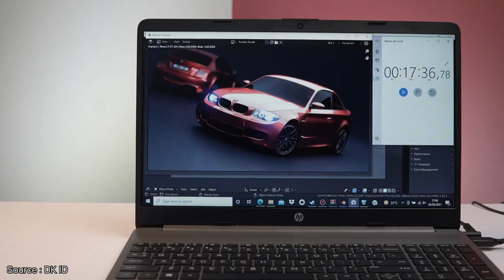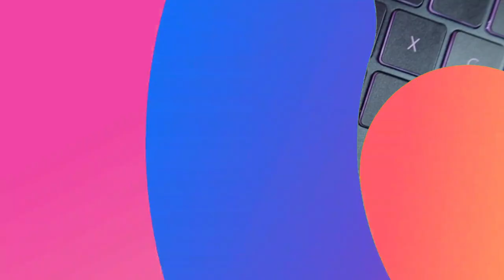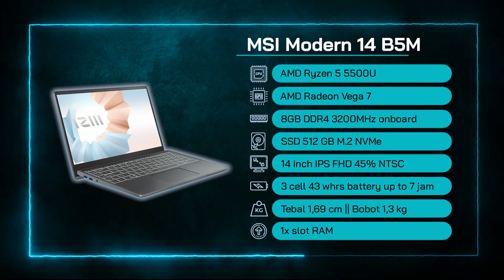LAPTOP 9 JUTAAN TERBAIK 2022! – Mantap tuk Kuliah dan Gaming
Yo Guys!
Kali ini @Rah Gadget membahas Laptop 9 Jutaan Terbaik untuk tahun 2022. Dengan budget 9 jutaan, kamu bisa mendapatkan pilihan laptop yang beragam.

~ Perlu Laptop Kuliah?
Ada laptop bertenaga Ryzen 5 5500U dengan SSD 512GB M.2 NVMe dan RAM 16GB dual-channel pada list kali ini.
~ Perlu Laptop Gaming?
Ada juga laptop dengan grafis NVIDIA GeForce MX350 yang bisa mainin game AAA seperti The Witcher 3, Red Dead Redemption 2, dan GTA V.

Kuy simak videonya biar kamu bisa memilih Laptop 9 Jutaan Terbaik 2022 yang paling cocok dengan kebutuhanmu.
Salam Gadgeters!

0:00 Intro
0:15 Apa kabar laptop 9 jutaan terbaik?
0:53 Laptop Terbaik No 1
3:34 Kesimpulan Laptop No 1
3:47 Laptop Terbaik No 2
5:57 Kesimpulan Laptop No 2
6:10 Laptop Terbaik No 3
7:59 Kesimpulan Laptop No 3
8:12 Laptop Terbaik No 4
10:09 Kesimpulan Laptop No 4
10:21 Laptop Terbaik No 5
11:54 Kesimpulan Laptop No 5

~Link Pembelian~
A. Laptop Terbaik No 1

-Copyright-
Title 17, US Code (Sections 107-118 of the copyright law, Act 1976):